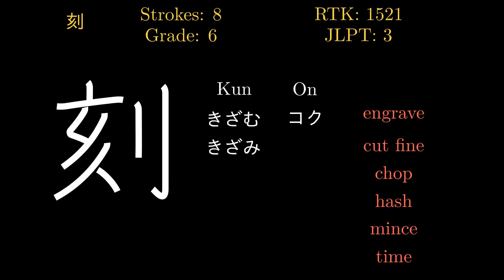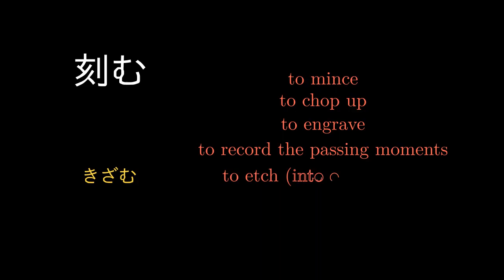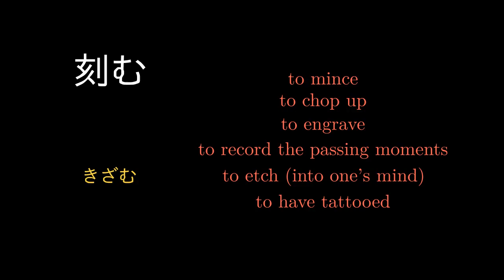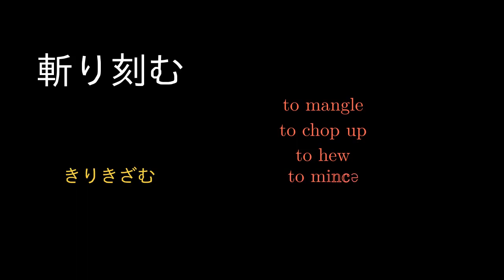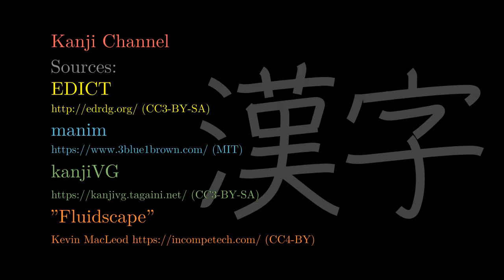刻 Japanese Kanji with vocabulary